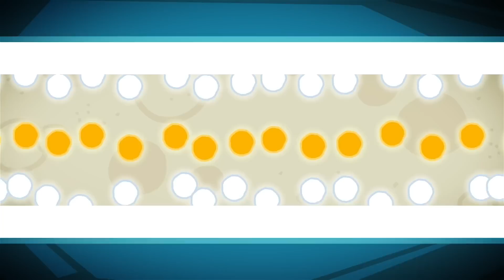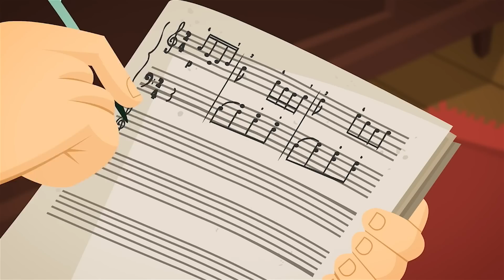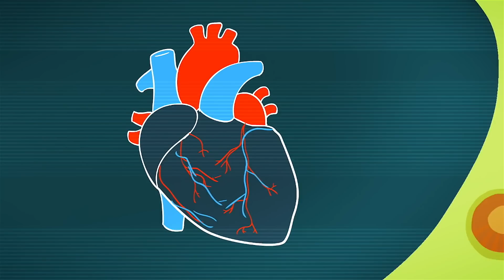Der Detektiv! | Die Fixies | Cartoons für Kinder